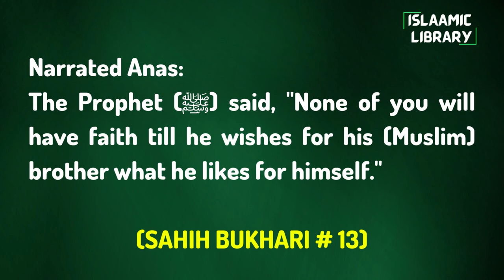Surah Baqarah Ayah 104-107 Tafseer in English by Dr. Israr Ahmed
Narrated Anas:
The Prophet (ﷺ) said, "None of you will have faith till he wishes for his (Muslim) brother what he likes for himself."